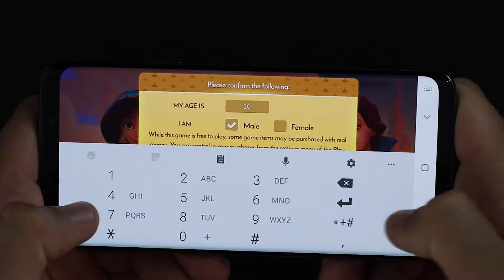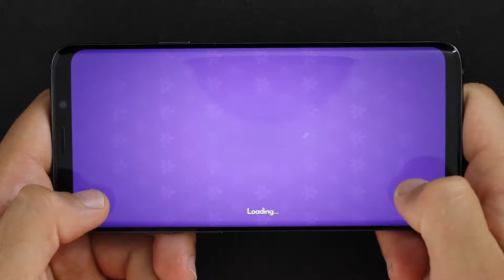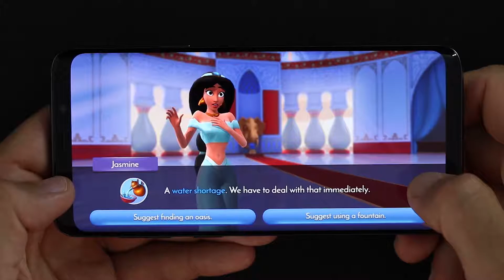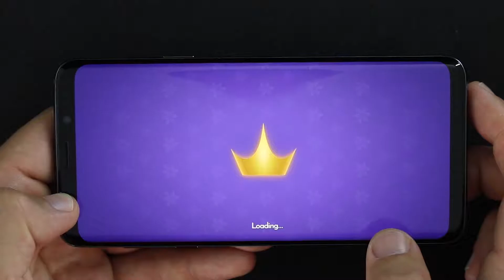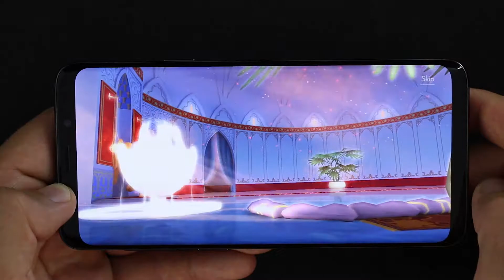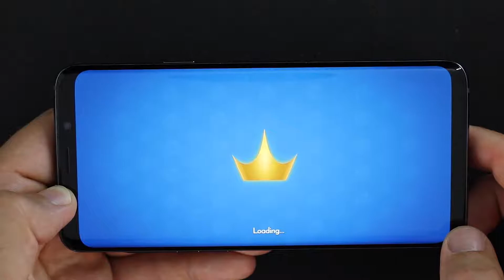Disney Princess Majestic Quest - Restore Kingdoms - Android Gameplay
Restore Kingdoms together with the Disney Princesses in an all-new Match 3 Puzzle game!

Embark upon an immersive Match 3 Puzzle adventure unlike any you’ve played! Discover the wondrous worlds of each Disney Princess and join them on a journey to rebuild their realms after a magic storm strikes.

A NEW DISNEY PRINCESS STORY
• Assist each Princess as they rise to the occasion as rulers in the wake of a magic storm.
• Piece together clues to solve the mystery of the gem storm and rebuild their Kingdoms, one Match at a time!
• Explore the vibrant worlds of Princess Belle, Jasmine, Ariel and more while enjoying this delightful Match 3 Puzzle game.